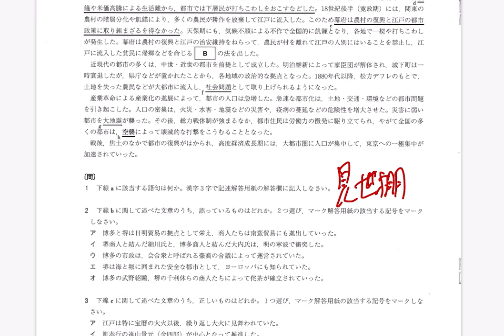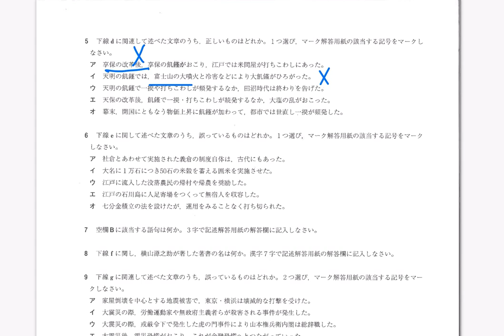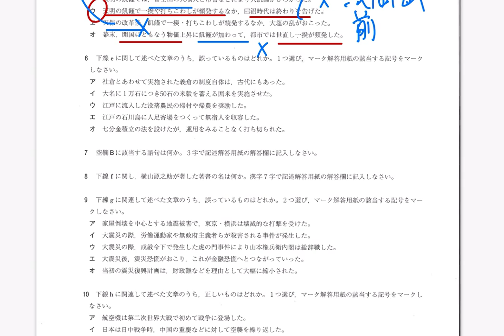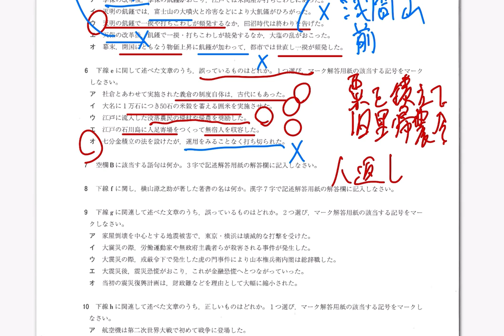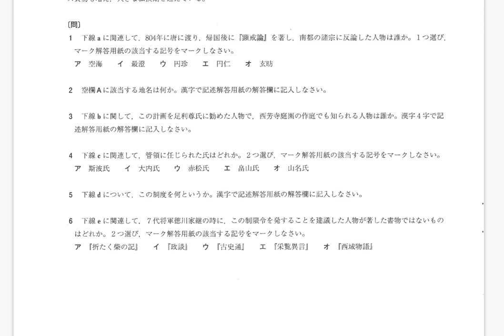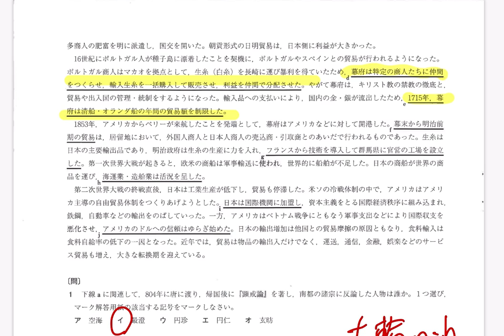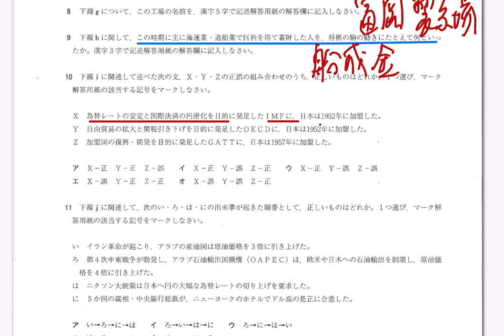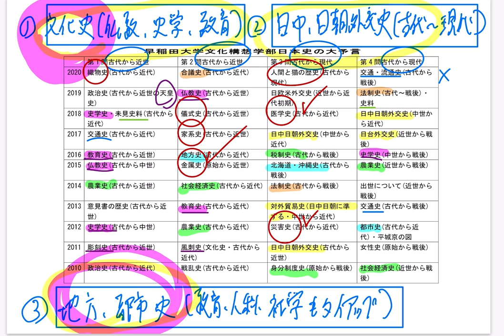受験生必見!!【2021年早稲田大学文化構想学部】完全解説動画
予備校講師が全力で解説した、【2021年早稲田大学文化構想学部】完全解説動画です!!
早稲田大学文化構想学部の解説を通して、同じような問題が他日程や、他大学で出題されてもミスをしないように徹底して復習しておきましょう!!
私大系の予想動画もアップしてあります。過去問を分析すると、おのずから頻出テーマ、頻出分野、出題形式が見えてきます。